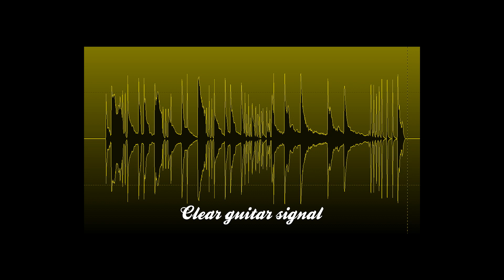Guitar Amps Studio - ENGL E530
Bit House HDR studio amp simulation test